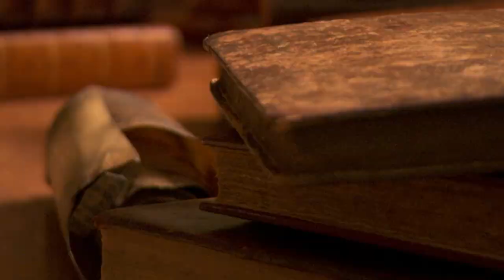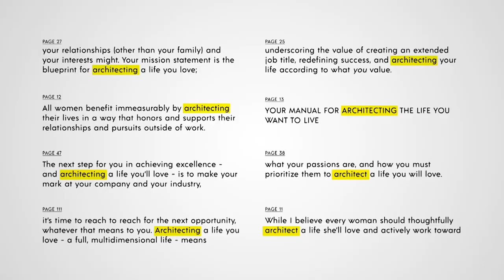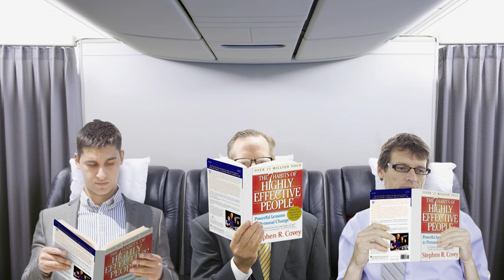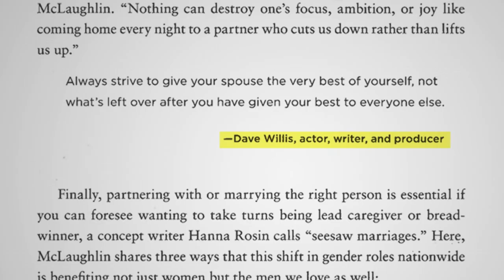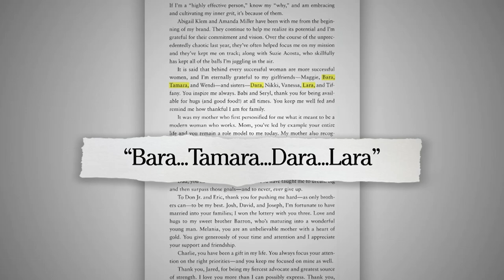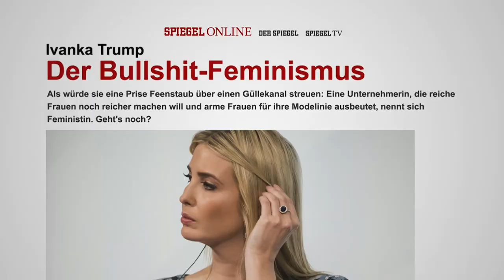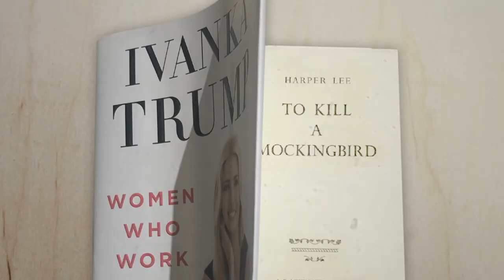Ladies Who Book | May 10, 2017 Act 2 | Full Frontal on TBS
Ivanka put the Trump brand to the test and attempted to string together 15 words. We read them so you don't have to.